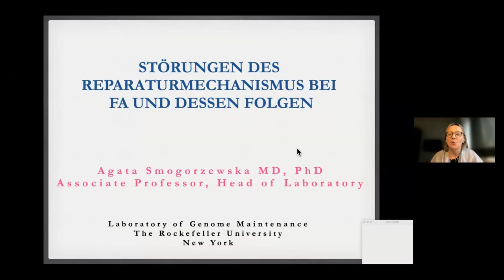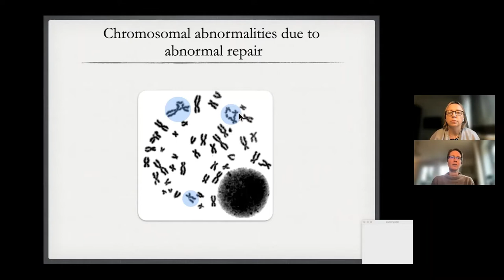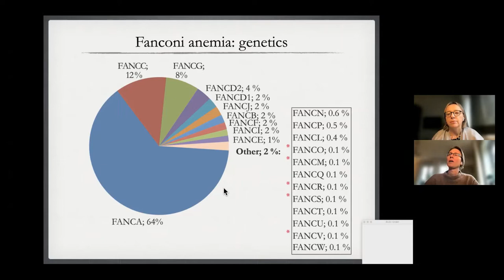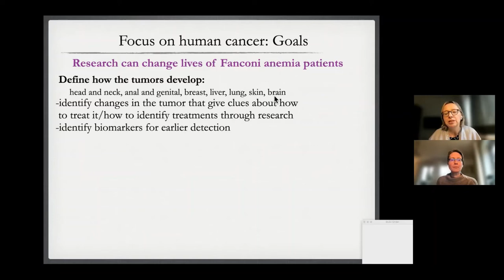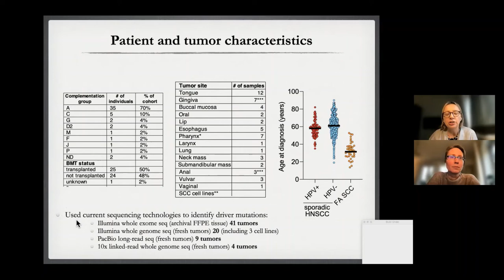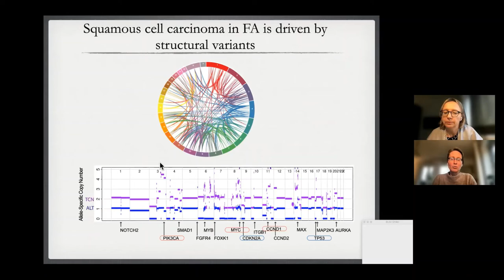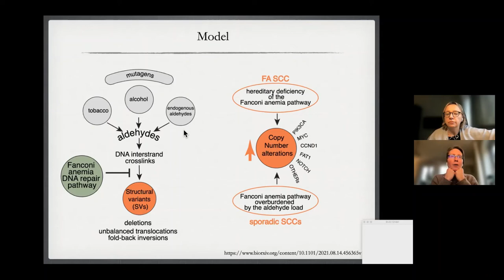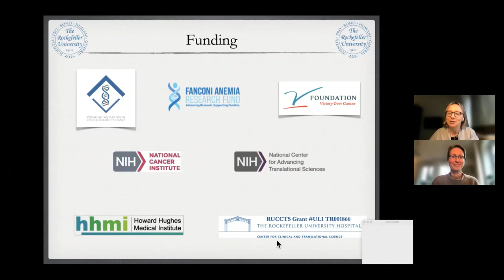"Störungen des Reparaturmechanismus bei Fanconi-Anämie und dessen Folgen"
Prof. Agata Smogorzewska, M.D., Ph.D.,
Fanconi-Anämie-Forscherin an der Rockefeller-Universität New York City, Leiterin des Internationalen FA-Registers (IFAR)

Englisch mit deutscher Übersetzung.

Inhalt des Vortrags:
Grundlagen der Fanconi-Anämie, wie bspw. des „FA-Pathways“ und des gestörten Reparaturmechanismus bei FA; aktueller Stand bei der Erforschung von Ursachen für die erhöhte Krebswahrscheinlichkeit bei FA und Ansätze für zukünftige Therapien.